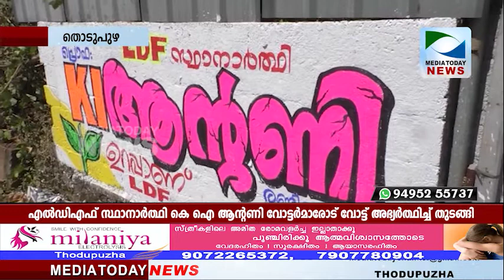Mediatoday News Thodupuzha 09-03-2021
തൊടുപുഴയില്‍ എല്‍ഡിഎഫ് സ്ഥാനാര്‍ത്ഥി കെ ഐ ആന്റണി വോട്ടര്‍മാരോട് വോട്ട് അഭ്യര്‍ത്ഥിച്ച് തുടങ്ങി. പ്രചരണ ബോര്‍ഡുകളും ചുവരെഴുത്തുകളും ആരംഭിച്ചു. എല്‍ഡിഎഫ് സ്ഥാനാര്‍ത്ഥി കെ ഐ ആന്റണി ഉറപ്പാണ് എല്‍ഡിഎഫ് എന്ന മുദ്രാവാക്യം എഴുതിയാണ് പ്രചരണ പരിപാടികള്‍ക്ക് തുടക്കം കുറിച്ചത്.